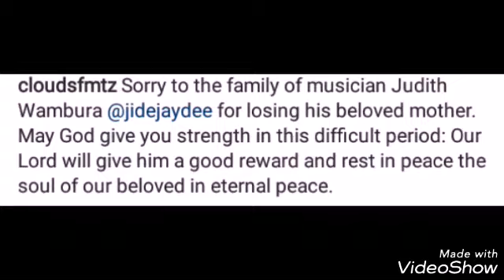Tanzia "Lady jay de afiwa na Mama yake mzazi"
"BWANA AMETOA BWANA AMETWAA JINA LAKE LIIBIDIWE"